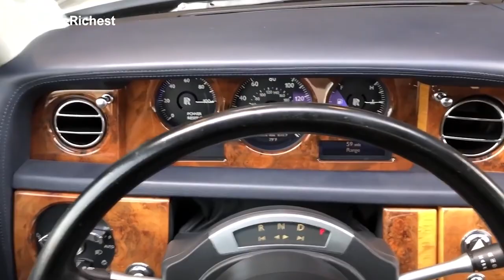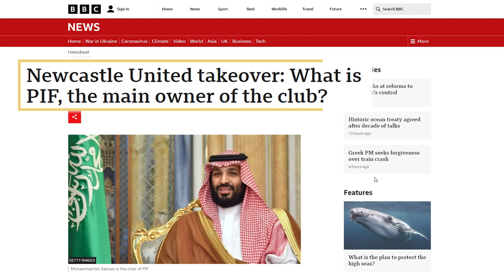The TRILLIONAIRE Lifestyle of Saudi Prince Mohammed bin Salman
Dive into the extravagant and glamorous life of Mohammed bin Salman, from his fleet of luxury cars to his lavish yachts and incredible mansions. Get an insider's view on the Crown Prince's wealth, politics, and opulence - this is your ticket to his luxurious lifestyle!

CHAPTERS
0:00 Intro
0:27 About MBS
1:09 Cars
1:42 Yachts
2:41 Properties and ventures
4:07 Palaces
7:57 Outro